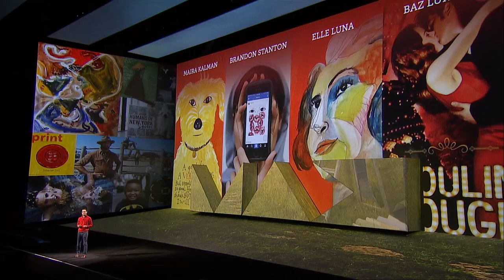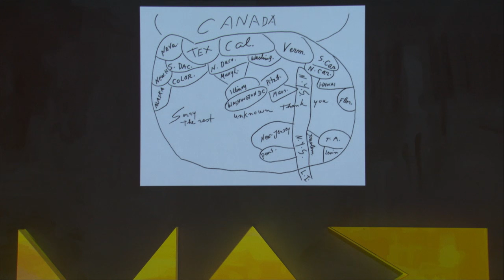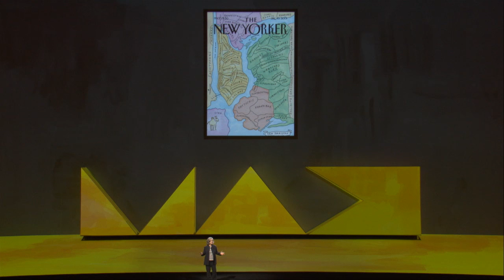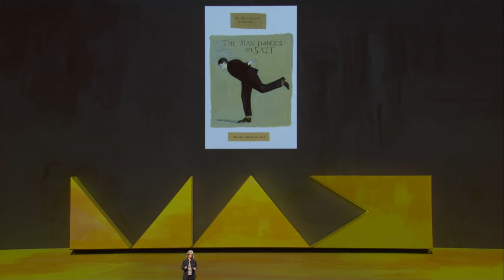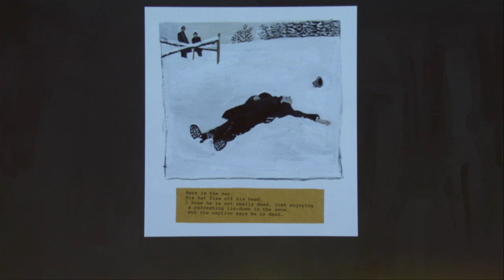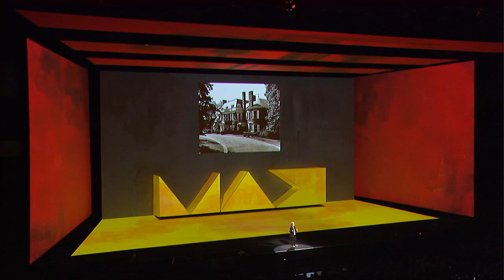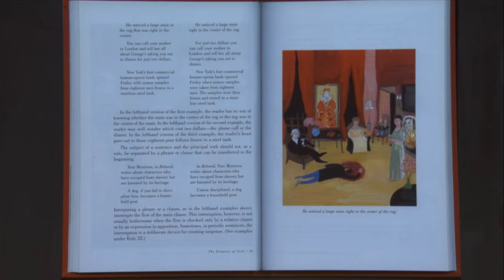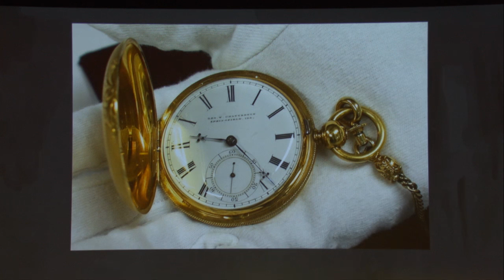Maira Kalman - Adobe MAX 2015 - Community Inspires Creativity | Adobe Creative Cloud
Maira Kalman, illustrator and writer, talks to the Adobe MAX audience about her latest work. How New York City and her family, and mom especially, inspire her amazing illustrations. Watch Maira show off her work with humor and love.

Maira Kalman was born in Tel Aviv and moved to New York with her family at the age of four. She was raised in bucolic Riverdale, the Bronx. She now lives in Manhattan.

Maira has written and illustrated Eighteen children’s books, including Ooh-­‐la-­‐la-­‐Max in Love, What Pete Ate, Fireboat: The Heroic Adventures of the John J. Harvey, 13 WORDS, a collaboration with Lemony Snicket, Why We Broke Up, with Daniel Handler, Looking at Lincoln, and Thomas Jefferson Life, Liberty and the Pursuit of Everything.

She is a frequent contributor to The New Yorker Magazine, and is well known for her collaboration with Rick Meyerowitz on the “New Yorkistan” cover in 2001 and “The New York City Sub-­‐Culinary Map.” Maira is currently creating an illustrated column for The New Yorker based on travels to museums and libraries.